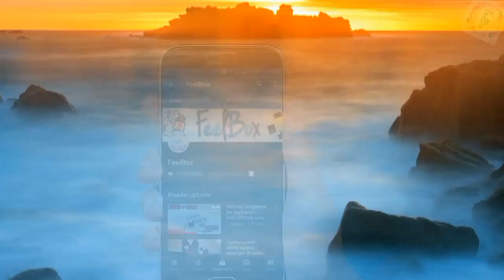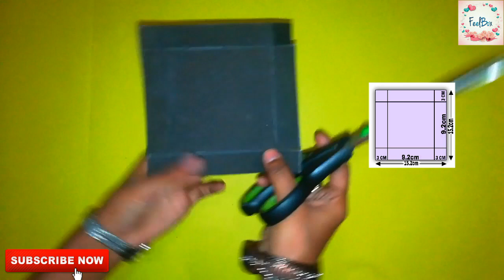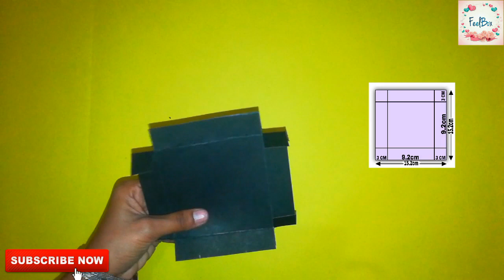DIY Chocolate explosionbox tutorial | how to make Chocolate Box | chocolate Box making by FeelBox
hello everyone...
here we are presenting our DIY CHOCOLATE EXPLOSIONBOX TUTORIAL
Let us know your thoughts on our work by commenting below